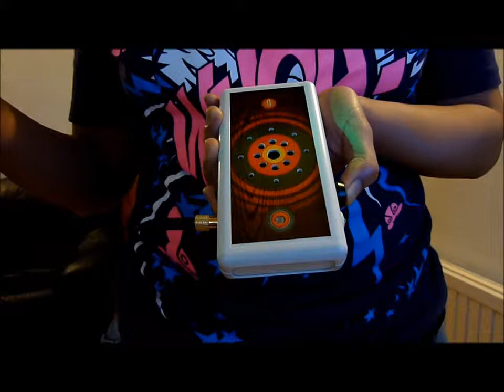Beep-it Optical Theremin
Just a video to show the Beep-it from Unatronics in action.
The Beep-it was connected to the computer, the sound recorded by my camera is the sound that came out my computer speakers.